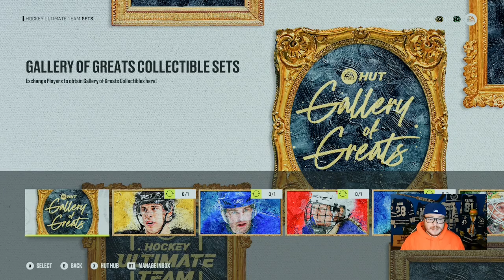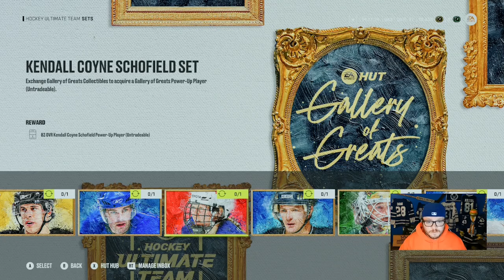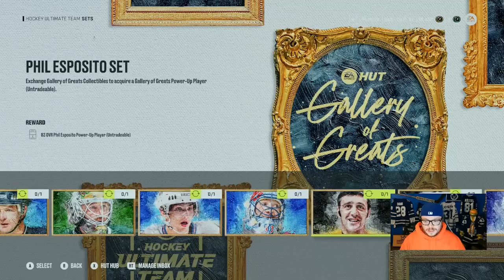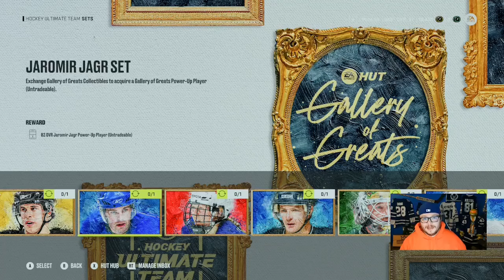The NEXT GREAT 99 Overall Cards! Bobby Orr Maybe? NHL 24 Hut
The next set of 99 Overall cards and just give us Bobby Orr nhl24hut nhlhut $nhl24